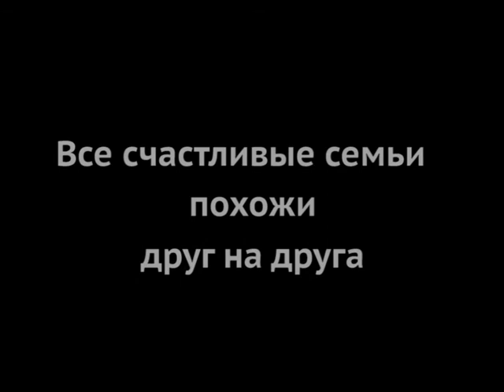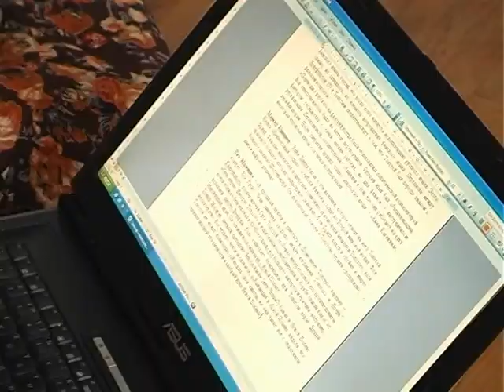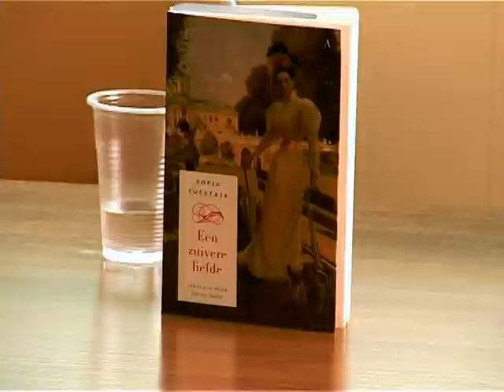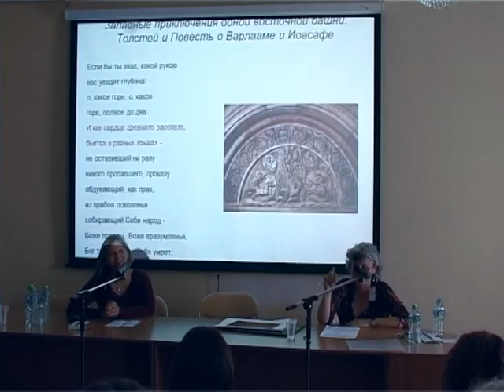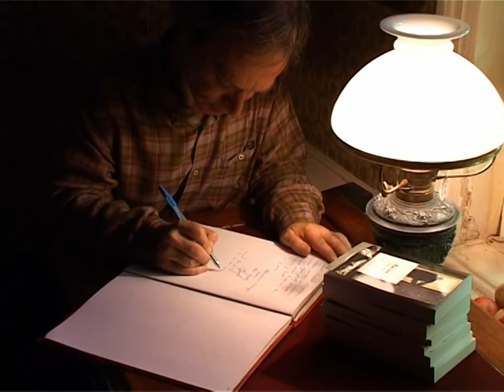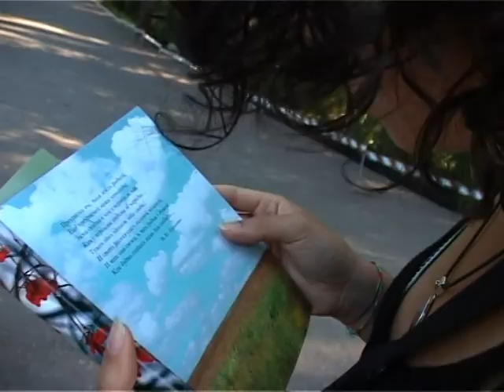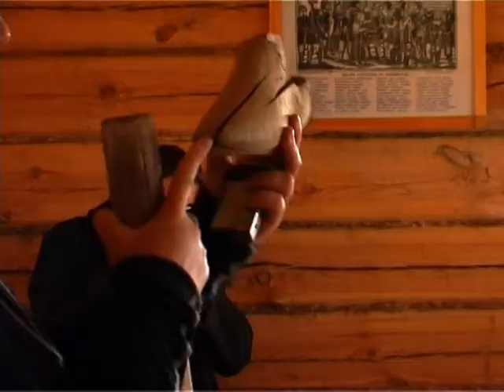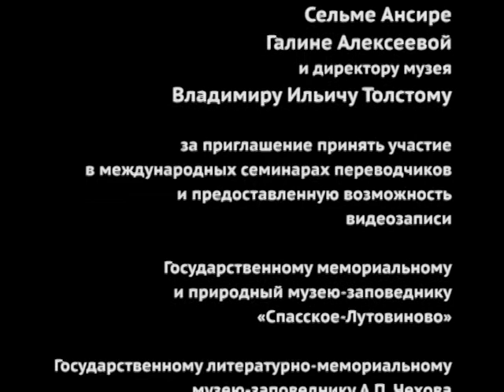Все счастливые семьи похожи друг на друга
Фильм Сергея Красавина о ежегодных международных семинарах переводчиков русской художественной литературы в Ясной Поляне.